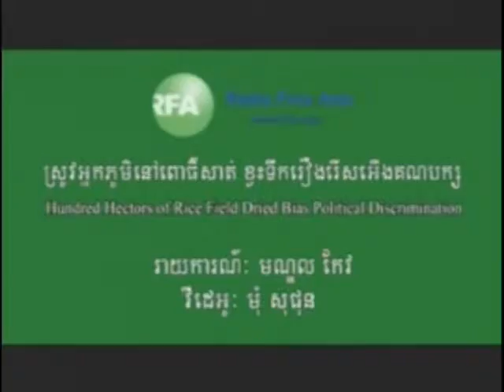VOKA Episode 89 Part 5